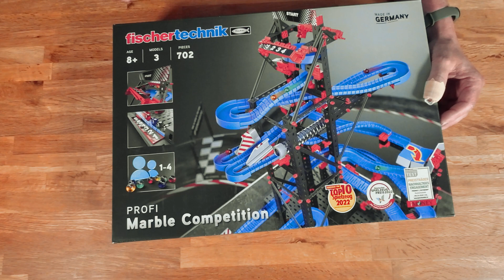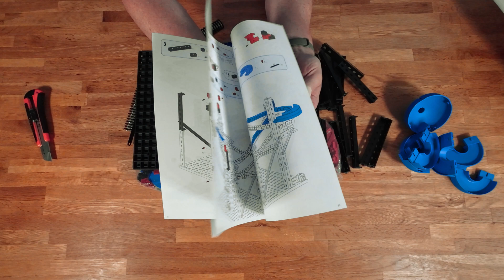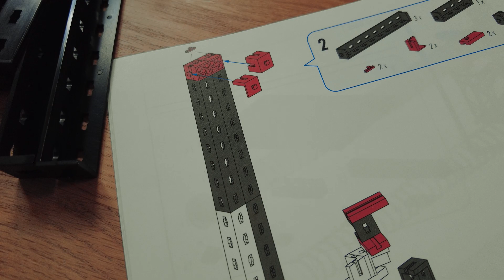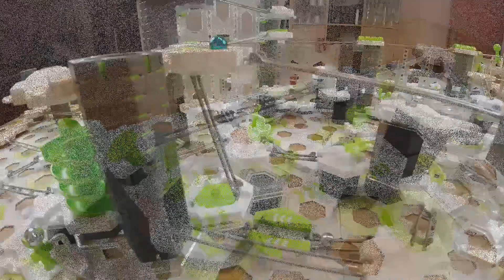Fischertechnik Marble Competition 🏁 High-Speed-Kugelrennen – ausgepackt & ausprobiert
Drei Ebooks mit über 65 Anleitungen für GraviTrax

Ich habe ja schon einige Bahnen von Fischertechnik vorgestellt. Einige Zeit lang gab es da nicht viel neues, aber recht frisch ist die neue Box "Marble Competition". Diese Box ist ausgelegt auf spannende Kugelrennen und bringt natürlich alles mit, was man dafür braucht.
Was drin ist und wie der Aufbau funktioniert, seht ihr in diesem Video.
Vielen Dank an fischertechnik für die Bereitstellung dieses Rezensionsexemplars.